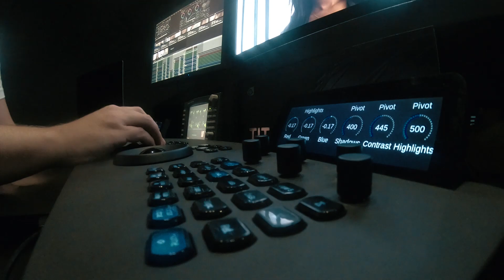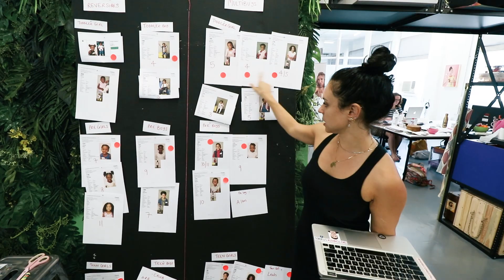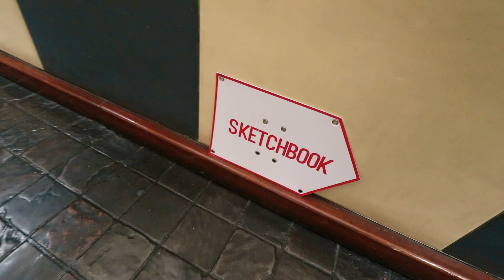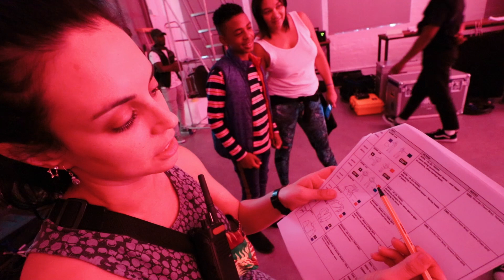SHOOTING A DRAKE STYLE CUBE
We shot a cool drake-style fashion shoot for Ackermans this week. A cube, neon lights, reversible jackets, and a V. talented cast of kids — you don't see that every day. Leading up to the shoot day we had final PPM's and a full day of wardrobe fittings at the studio. Julia was also hosted by Nic Haralambous in an evening of Honest Conversations over a glass of SKYY Vodka, which accidentally made her a little bit tipsy. And of course, there's always Will and Aggie in between!